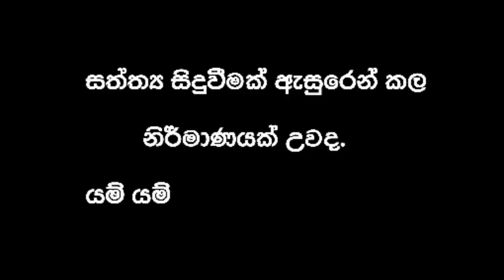කැම්පස් වලිය ( ඇමැති පුතු හිරේ ) sinhala dubbing cartoon | sl animation cartoon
sinhala dubbing cartoon | sl animation cartoon
කැම්පස් වලිය
animation cartoon
මදූ toon
යක්ශ ගෑනි
TOON CHANNEL එකක්  ලංකාවේ පලවෙනි වතාවට 1M ගිය වීඩියෝ එක